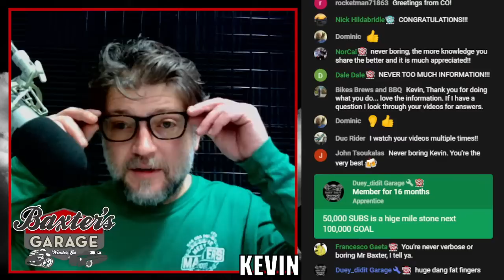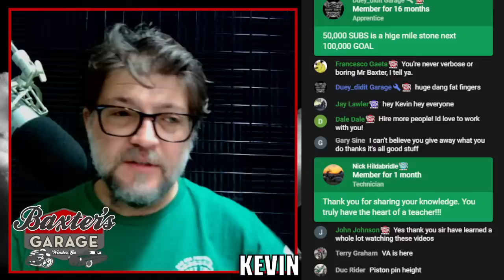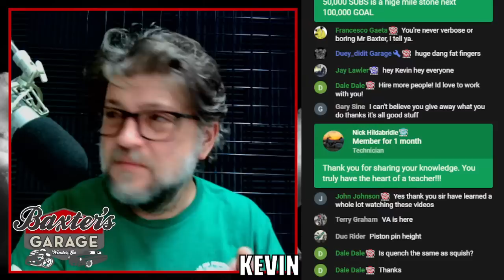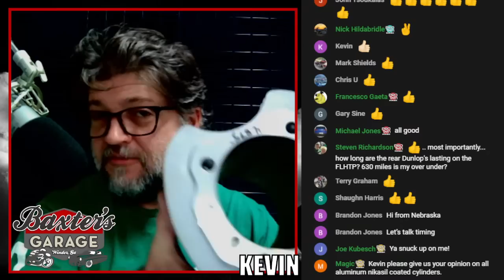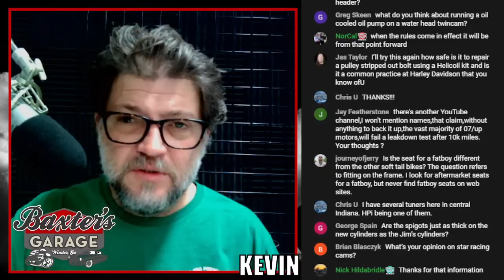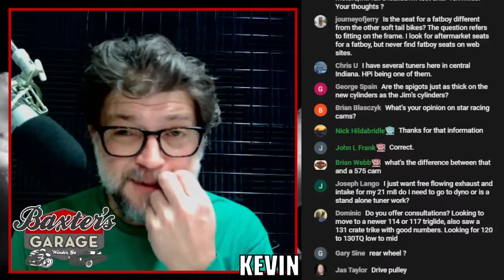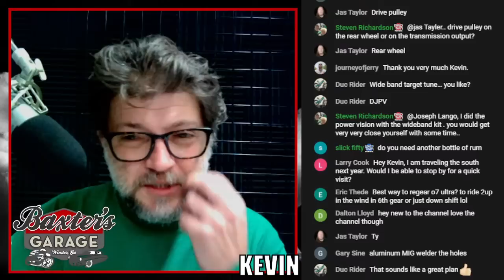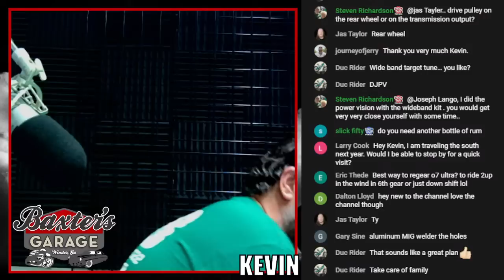LIVE Q&A - Your Questions Answered - Kevin Baxter - Pro Twin Performance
Today...and open discussion.  I answer YOUR questions!  See you there!

You can support our efforts to provide content by ordering your parts from us.

Pro Twin Performance and Baxter's Garage
723 W Winder Industrial Pkwy